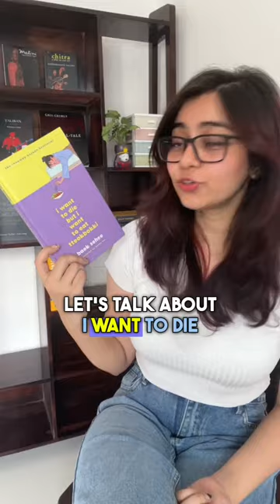"I WANT TO DIE BUT I WANT TO EAT TTEOKBOKKI BY BAEK SEHEE" Book Review by Helly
"I WANT TO DIE BUT I WANT TO EAT TTEOKBOKKI BY BAEK SEHEE"

Personally I liked this book because you can relate so much to some extent.⭐

If you're an emotional person like me then definitely. 🙂

It is a book written by a young woman struggling through life, caught in a cycle of ups, downs and mood swings.

At some point, she finally decides enough’s enough and plucks up the courage to take herself off to therapy. 😥

You'll like like how the conversation goes between this woman & her Therapist. It's a lot about how much important is our mental health & to make our life happier.💕

📌So, yes you must definitely give this try if you ever went through lot of stress which affected your mental health or you're looking for some mental peace.